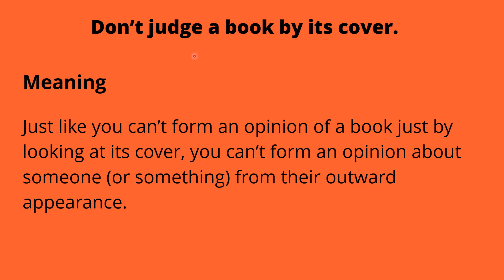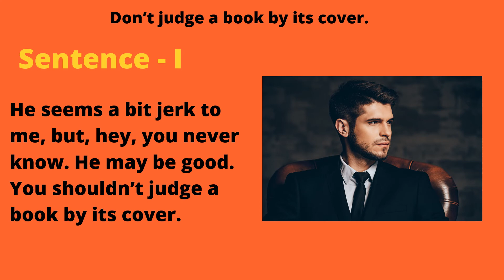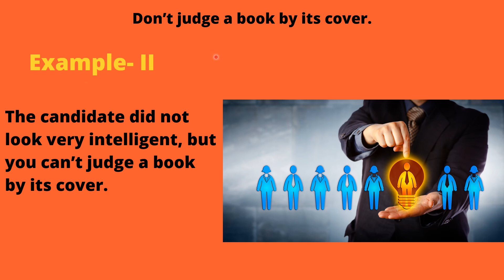Don’t judge a book by its cover - English Proverb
Don’t judge a book by its cover means outward appearance cannot be an indicator of someone or something’s value or worth. We cannot know what someone or something is like just by looking the person or thing’s appearance.

Start learning a language with Justlearn!